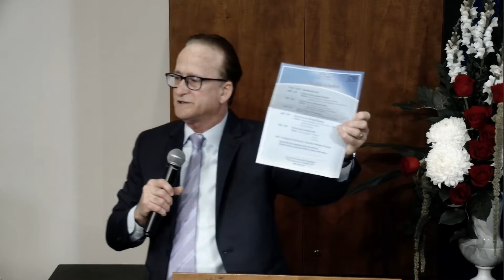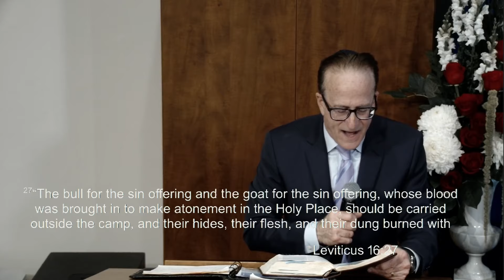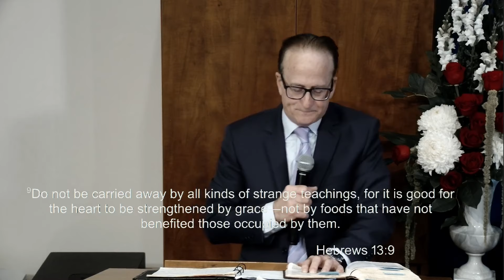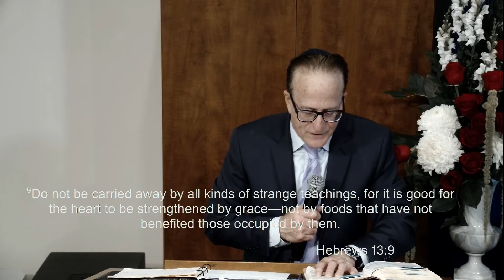Yom Kippur: Inside the Veil; Outside the Camp